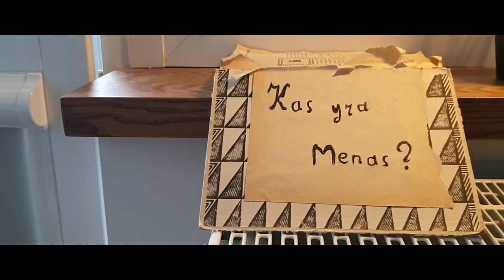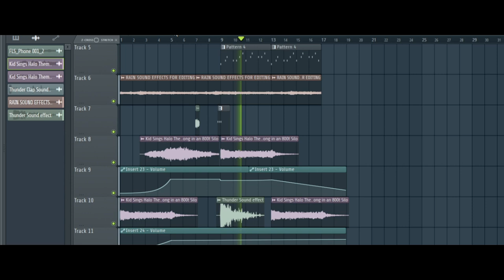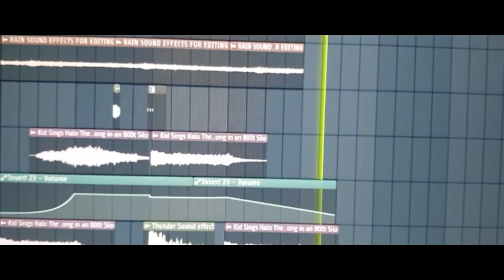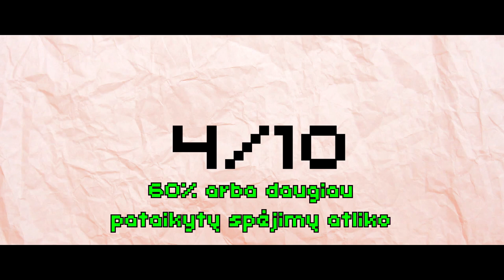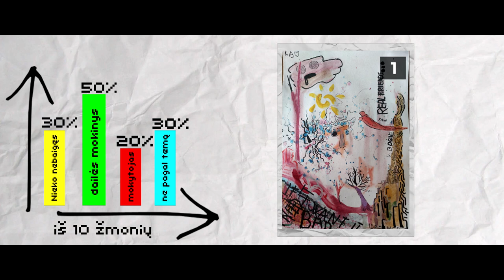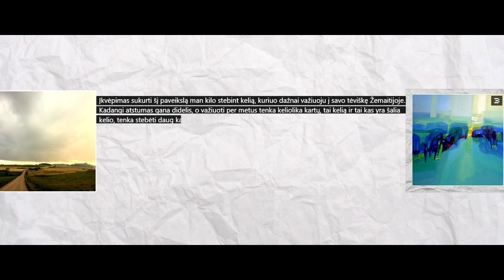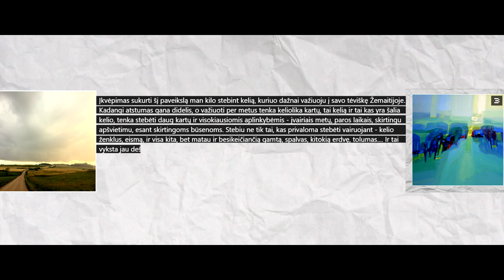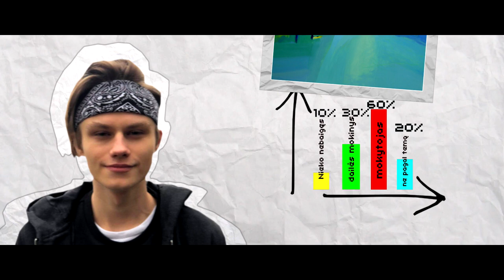Kas yra menas?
Tai kas yra menas? :/
Dalyvių socialiniai tinklai:
1. Arnas Norvydas (gerus beatus kuria ir vis tobulėja ties muzika)
2.  Martynas Žižys (ne tik gerai piešia, bet dar man ir belenkokio gerumo logo padarė)
3. Ugnė Bunevičiūtė(nupiešė mano mėgstamiausią piešinį šiame projekte)
4. Smiltė Šeimytė( tiesiog užeikit į feed, tai apaksite, nes tikrai labai įdomūs foto/dailės darbai)
5.  Ugnė Svioklaitė (Realiai geriausiai apibūdino visų nuomones aplink meną ir tai sugebėjo padaryti tik keliais sakiniais :DD )
6.  Arvydas Sadyvra( kuria labai išskirtinę muziką, studijuoja kūrybinėse industrijose, baigęs dailės mokyklą.. nu žodžiu labiausiai menininkas iš mūsų visų)
7.  Liepa Velutytė (studijuoja kūrybinėse industrijose, retkarčiais kokį vlogą išauna)
8. Nedas Go( videografas, youtube legenda)
9.  Jokūbas Navarskas(best lturepublic editorius)
10. Titas Vilkelis(best mgmantelio editorius)
11. Kristis(tik tok žvaigždė)
12. Justinas Galčius( sugalvojo įdomiausią metaforą aplink meną)
13. Itanas Tertelis(geriausia kameros kokybė)
Meno veteranai:
1. Virginijus Sutkus
2.  Jūratė Kazakevičiūtė
3. Ronata Balkaitienė